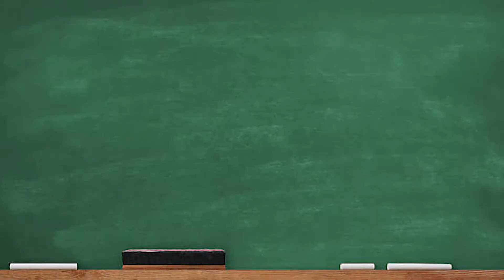How Title Works Episode 4 : Do I Need an Owner's Policy?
Jerry walks us through the in's and out's of getting an owner's policy!